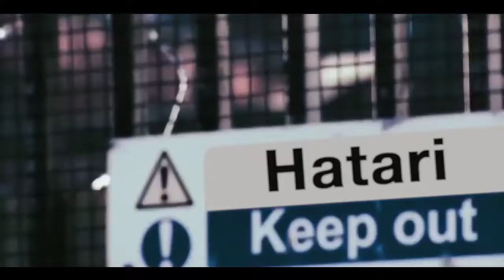Here's a Sneak Peak at Tomorrow's Episode 5 of KCB Lions' Den